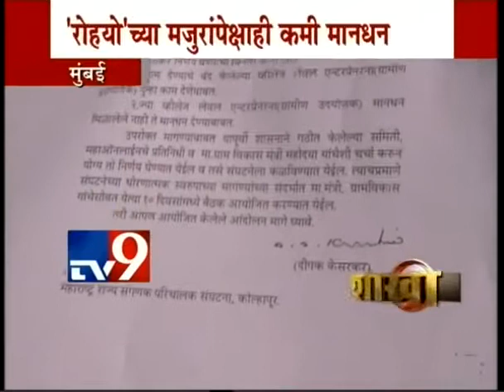महाराष्ट्र राज्य संगणक परिचालकांच्या व्यथा On TV9 Marathi 8551074341 Harish Shinde